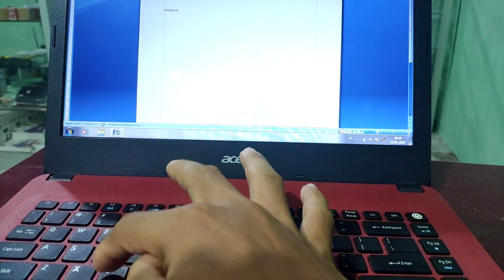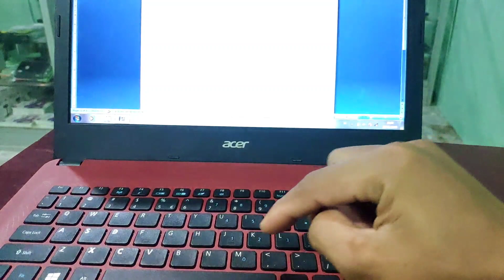Cara Mengatasi Keyboard Laptop diketik Malah Muncul Angka